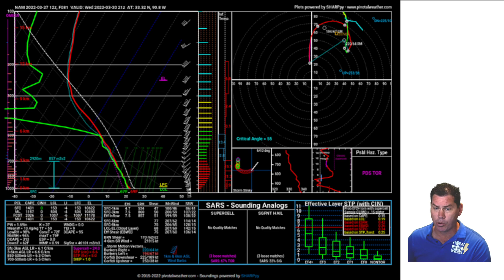Massive Storm Coming! Tornadoes, Damaging Winds, Large Hail & Heavy Snow! POW Weather Channel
In this update, I talk about a massive storm coming with potential strong tornadoes, damaging winds, and large as well as some heavy snow. I breakdown who all gets what in this update.

Quick link to follow on all my social platforms.